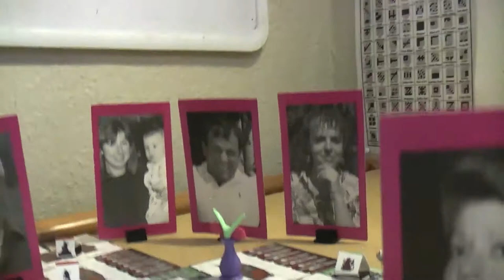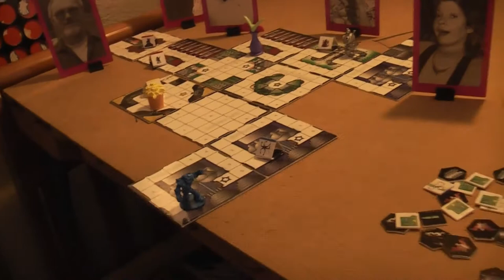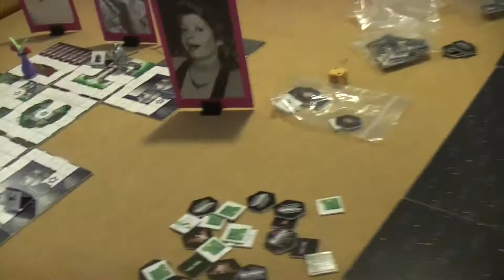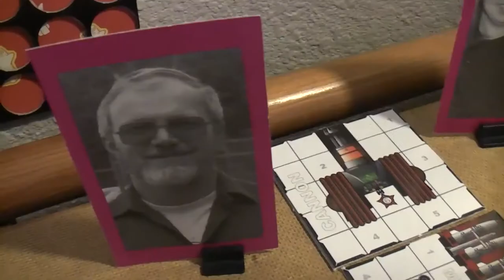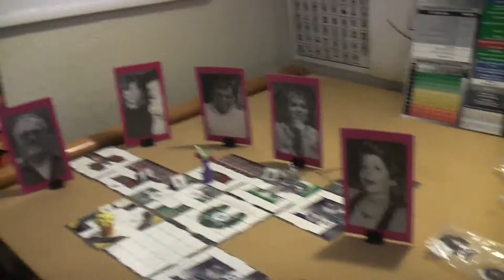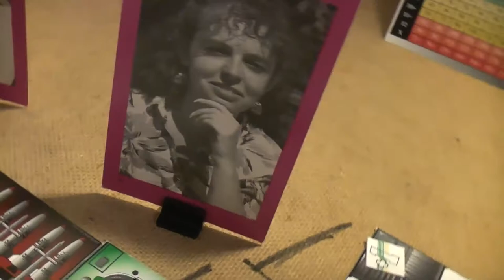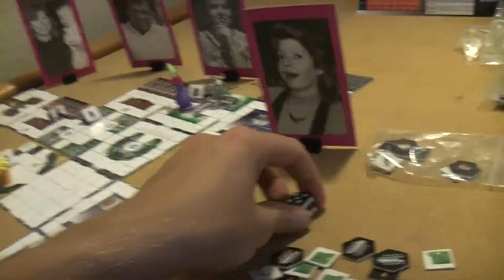PablOrigins 018- Nuts